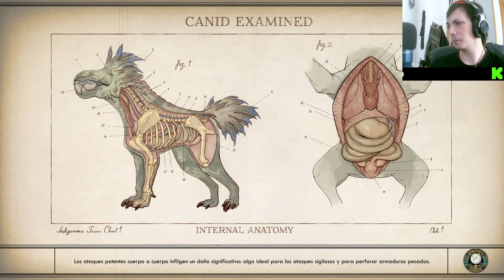🌌 ¡La Caída! Explorando Los Misterios de TheOuterWorlds 🚀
En este emocionante episodio de nuestra serie sobre The Outer Worlds, nos adentramos en los oscuros secretos de este mundo futurista. Desde los confines del espacio hasta los rincones más remotos de los planetas, acompañamos a nuestros valientes exploradores mientras descubren los desafíos y peligros que les aguardan. ¿Qué misterios se ocultan tras cada esquina? ¿Qué enemigos acechan en las sombras? Únete a nosotros mientras desentrañamos la trama de esta épica aventura espacial y desafiamos los límites de lo desconocido. ¡Prepárate para sumergirte en la inmensidad de TheOuterWorlds y desvelar sus secretos más profundos!